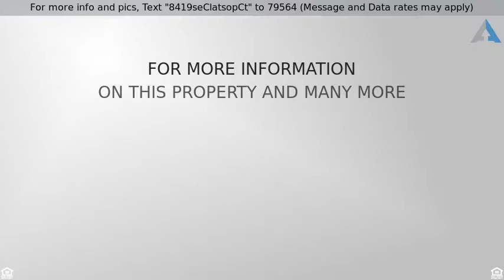Priced at $489,000 - 8419 SE Clatsop Ct, Portland, OR 97266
For more info and pics, Text "8419seClatsopCt" to 79564 (Message and Data rates may apply)
Spacious 5 beds 3 baths .42 Acre City Retreat!

Newly remodeled 2 level Millennium Park Estates home on .42 acre.  So much room for your family and pets to roam!  5 bedrooms and 3 full baths, totaling 2900 sq. ft. Featuring a chef's dream kitchen w/quartz counter tops, tile back splash and lots of pantry/cabinet space. Other updates include high grade bamboo flooring, new carpets, water heater and double pane windows. Fully renovated bathrooms on main level.  Separate living and entrance in lower level is perfect for multi-family or ADU potential. Large yard with deck & patio for summer BBQs, backyard fire pit, lovely garden beds, fun zip line and fruit bushes. Built in stainless steel appliances included. Owner occupied, contact agent for showing times.